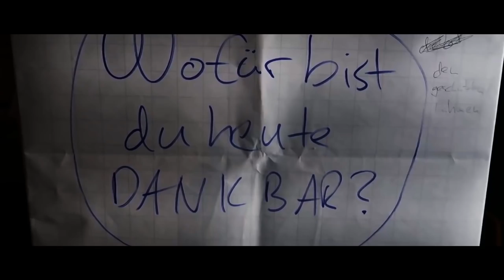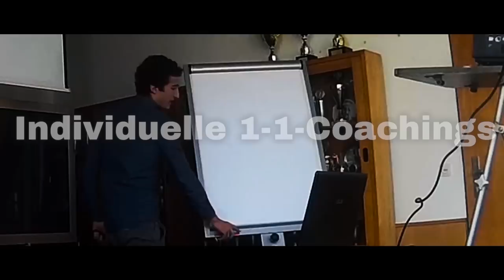Die 3 Komponenten für Traum-Noten in Oberstufe & Abitur! (+ Überraschung)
Heute besprechen wir die 3 entscheidenden Komponenten für Traum-Noten in Oberstufe & Abitur. Doch wir bleiben nicht nur bei der Theorie, sondern wir haben für euch direkt auch noch gleich für die beste Umsetzungsmöglichkeit ever gesorgt. Das Abiturathleten-Bootcamp. ENJOY :)

Die Besprechung wird über die bessere Skype-Alternative "Zoom" stattfinden. (ebenfalls komplett kostenlos) Hier kannst du es downloaden und dir einen Account erstellen

[wenn du bei irgendwas eine Frage oder ein Problem hast, schreib es einfach schnell in die Kommentare und ich helfe dir direkt :)]

Hier geht's zu den Abitur Intensivkursen von StudyHelp [bald alle ausgebucht!] (Werbung durch Kooperation)

Das Abiturathleten-Bootcamp ist die Garantie für deinen Traum-Abiturschnitt. Innerhalb von 5 Tagen bekommst du alle Strategien & Tipps, die du brauchst, um deinen Traum-Abiturschnitt zu erreichen!

Im motivierensten Umfeld ever wirst du in einem Mega-AirBnb mit mir (Leo) und neun anderen Abiturathleten in einer der schönsten Städte Europas leben, tolle Kontakte knüpfen und neue Dinge erleben. Und das alles für nur 449€.

Nur in diesen Weihnachtsferien!

- Euer Leo